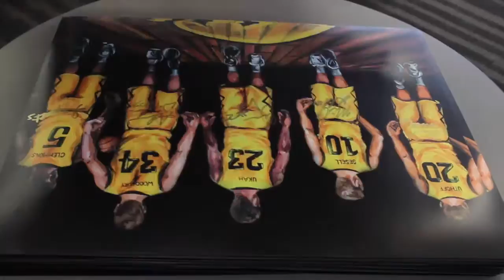Iowa Hawkeyes Seniors Signing Video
The Iowa Hawkeyes graduating seniors signed a limited amount of prints of a painting created for the seniors by Jenna J Art.

Jenna J Art is licensed with the University of Iowa for these prints.